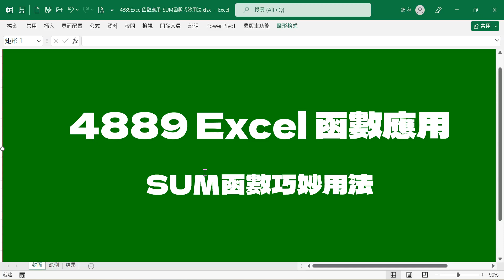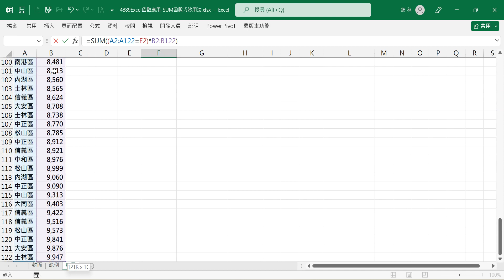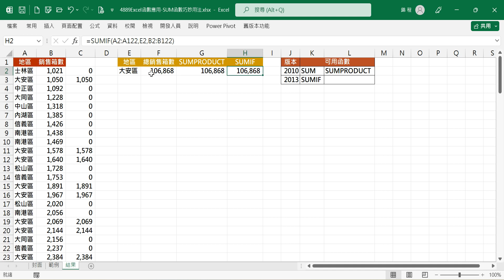4889Excel函數應用-SUM函數巧妙用法